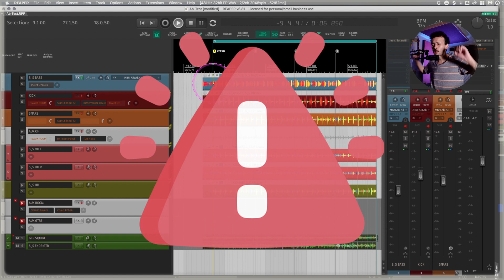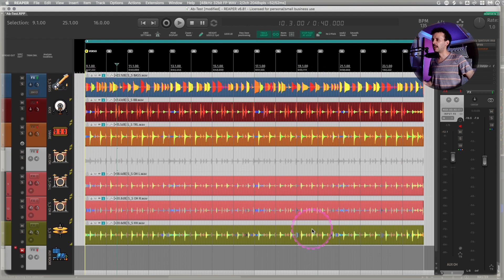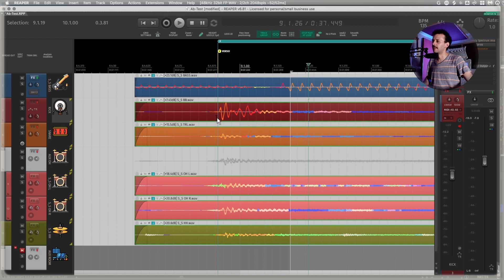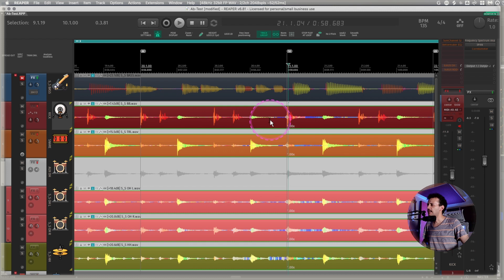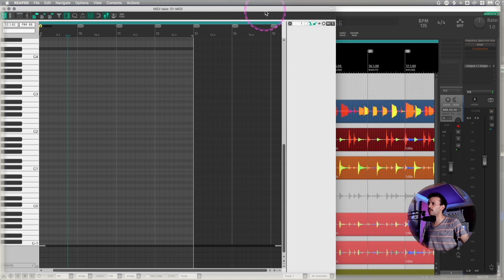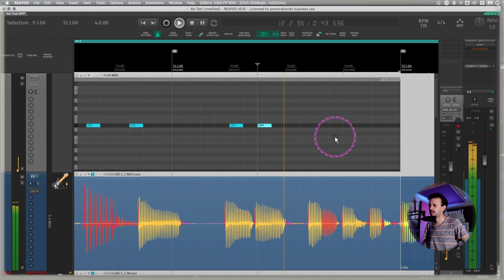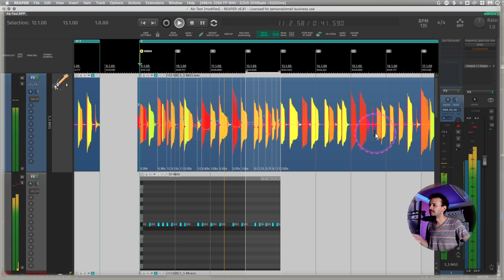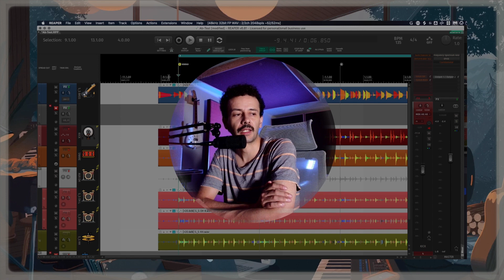Editar bien baterias con Reaper: Stretch Markers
Editar bien tus baterías en Reaper se puede hacer de varias maneras. Además comparto mucho de la visión que hay cuando realmente se edita bien.

Actions:

Track: Lock/unlock track height

Item grouping: Group items

Item grouping: Remove items from group

Item: Add stretch marker at cursor

Item: Add stretch marker at mouse position

Locking: Toggle left/right item locking mode

Grid Handling Actions:

Options: Toggle grid lines

Grid: Adjust by 1/2

Grid: Adjust by 2

Item: Snap stretch markers in time selection to grid

Item: Snap stretch markers to grid

Script: spk77_Quantize stretch markers.eel

Punto Flotante Podcast 🎙 📻

Todos los miércoles 10:30pm hora CDMX.

❣️Más links de cosas que uso y recomiendo ❣️

Libros

**Mastering Audio: The Art & The Science** EQ and Compression Formula** 3-Delay Framework**

**The 3-Space Reverb Framework**

**The Bus Compression Framework**

**Mastering Multi-Band Compression**

Hardware

AudioTechnica (Micros, Audífonos, etc…)

Interfaz: Clarett+ 2 Pre

00:00 - Intro
00:59 - !
02:00 - Recomendaciones
02:27 - Acciones del Video
04:05 - Clic
04:37 - ¿Cómo usar la rejilla?
05:58 - Tab to Transient
06:53 - A Editar
11:06 - Anclas
12:14 - T R U C A Z O
18:15 - Última Recomendación